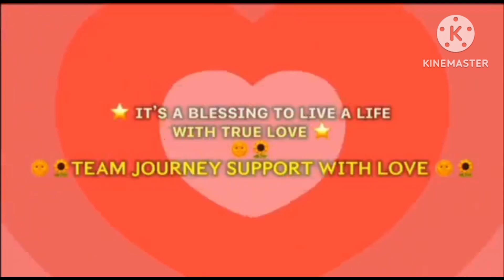new intro#outro#my team journey family#shortvideo taiwan journey